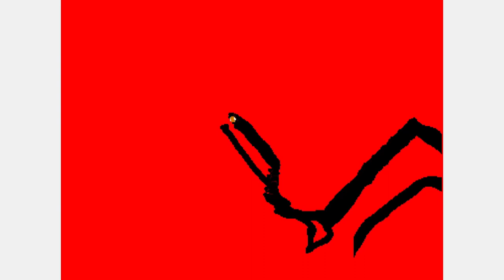the Life of a Frame [2]